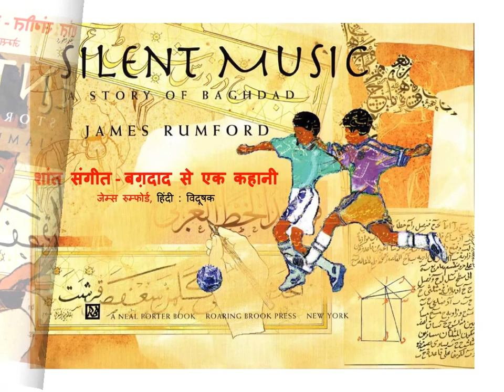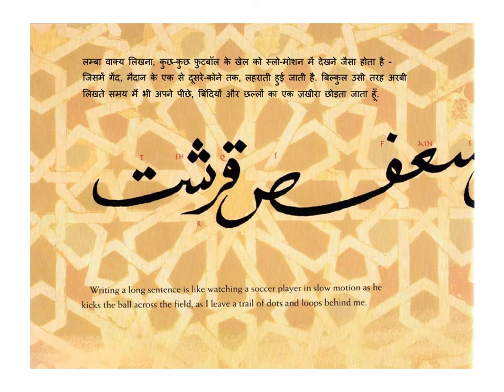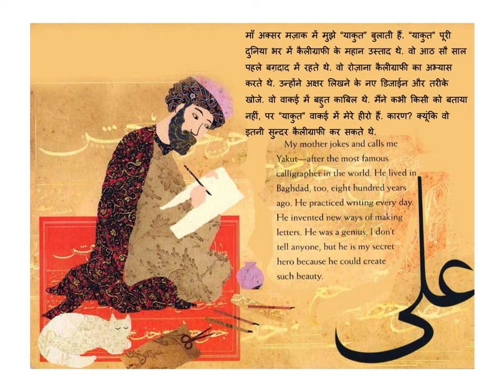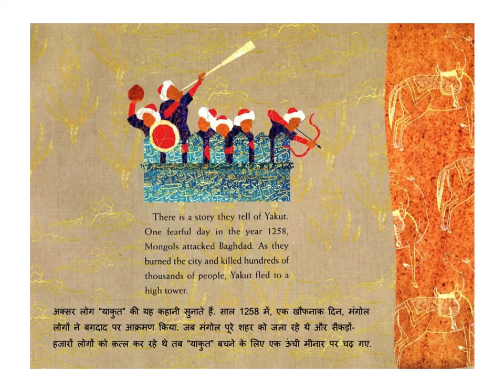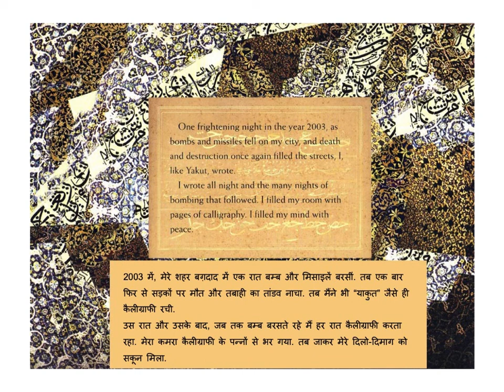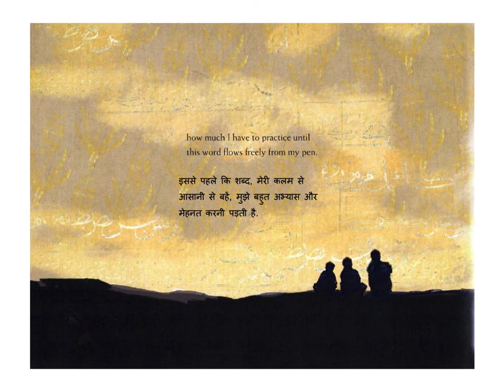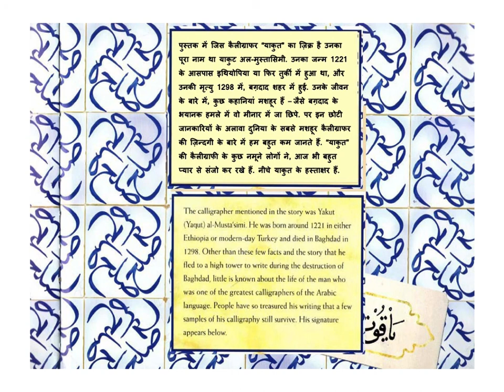Hindi Stories for Kids - Silent Music - A story of Baghdad (Shaant Sangeet) - James Rumford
Original Story "Silent Music - A story of Baghdad" written by James Rumford.
Translated into Hindi by Vidushak.

When bombs begin to fall, Ali drowns out the sound of war with a pen. Like other children living in Baghdad, Ali loves soccer, music and dancing, but most of all, he loves the ancient art of calligraphy.